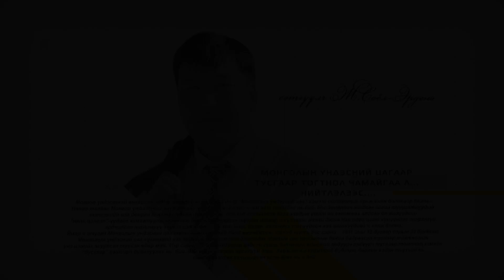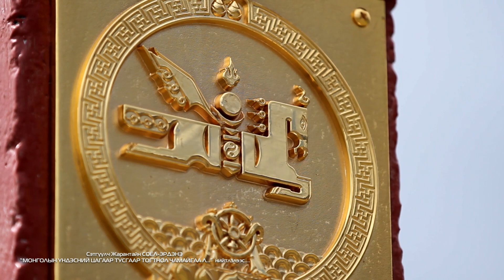Монголын үндэсний цаг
ТУСГААР ТОГТНОЛ